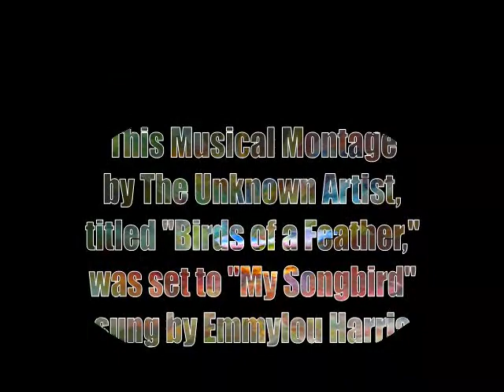"Birds of a Feather" set to "My Songbird" sung by Emmylou Harris - VP8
This Musical Montage of animated mixed media computer graphics and oil on canvas art by The Unknown Artist titled "Birds of a Feather" was set to "My Songbird" sung by Emmylou Harris.
Video format: WebM VP8 2.1Mbps